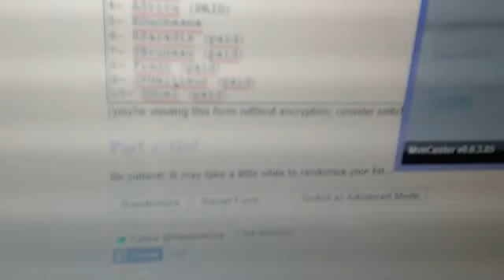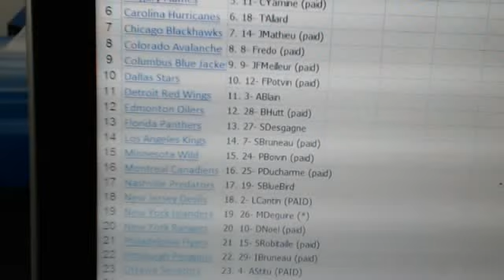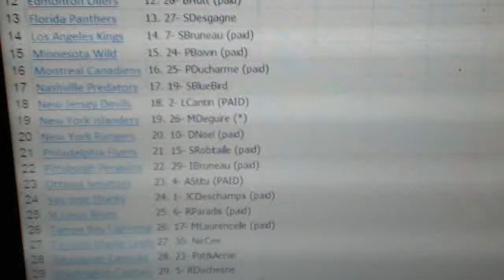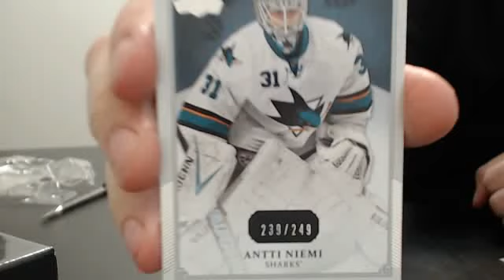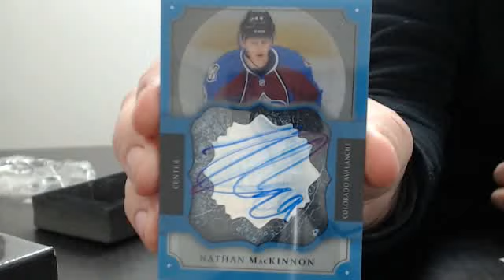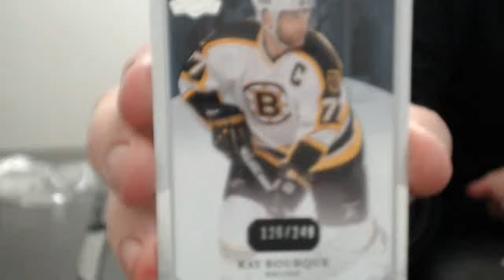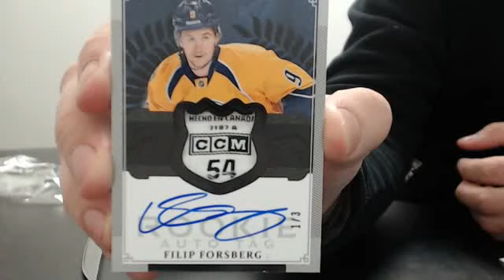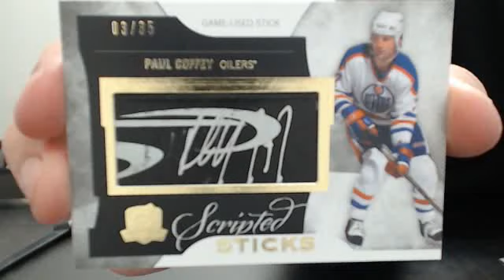450 Sports #25 - 2013/14 Upper Deck The Cup hockey double box break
450 Sports #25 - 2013/14 Upper Deck The Cup hockey double box break